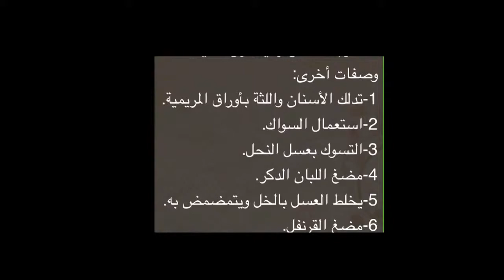اليكي سيدتي علاج سيلان الدم من الفم وتقوية الأسنان و اللثة